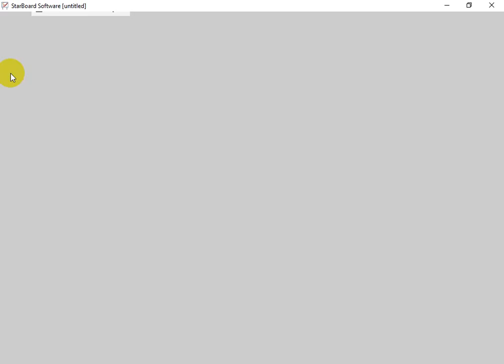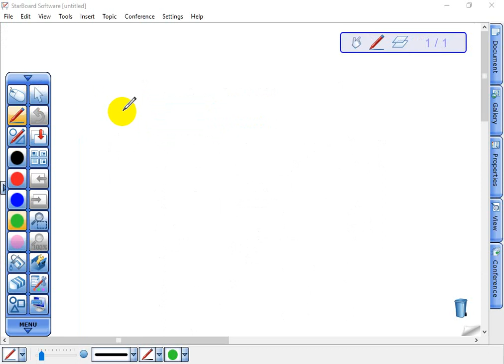STD 8 || MATHS || CH 6.3 || LES 5